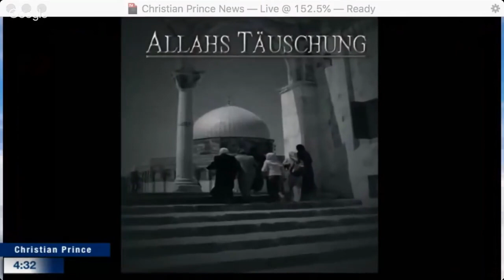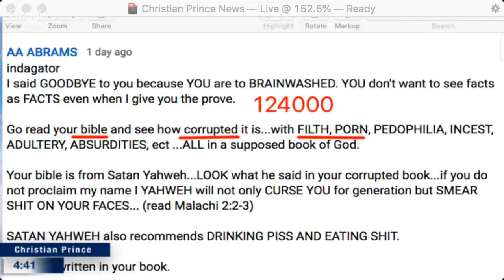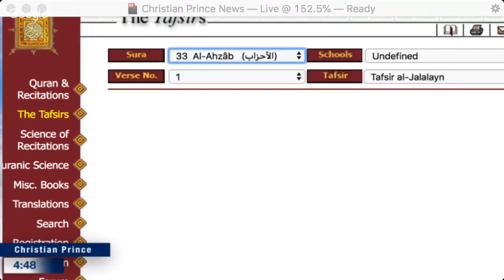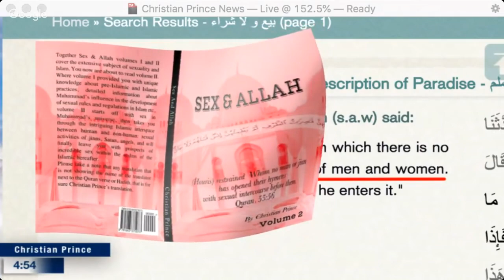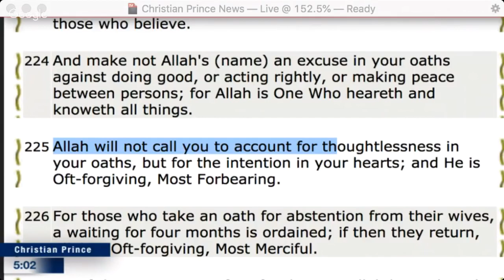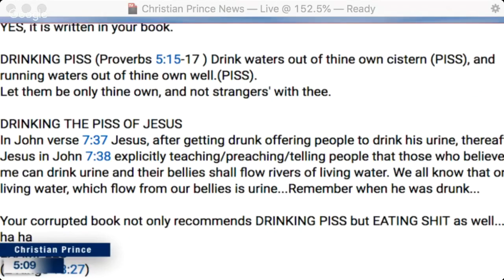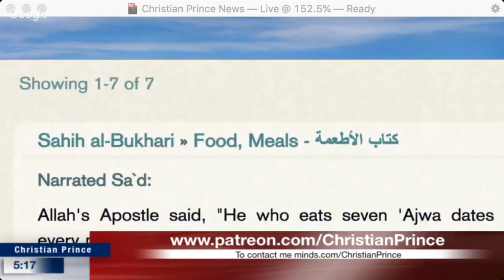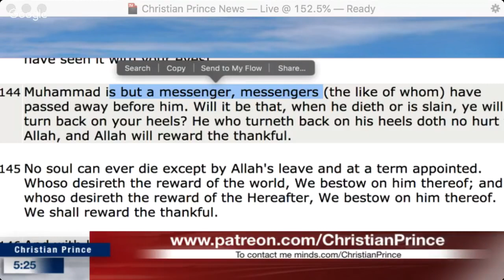Qur'an fail to tell us who is Muhammad, Isa, Israel, Abraham, Mary! YouTube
Tekan tombol CC dan kemudian pilih settingan subtitles untuk terjemahan kedalam bahasa Indonesia